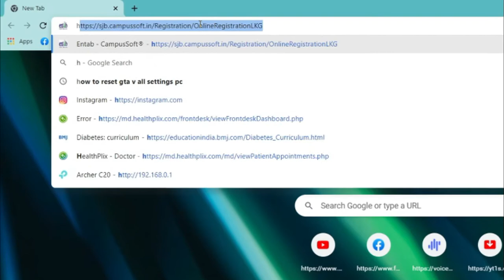I found the google easter egg